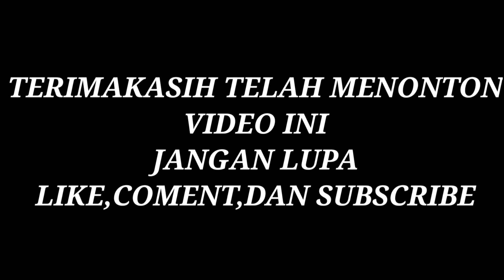DRAMA SHIVA DIDUNIA NYATA EPISODE 22, MUSUHKU SANGAT KUAT! | Mikael Family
Jangan mudah menyerah SHIVA.
Saksikan drama shiva episode 22 sampai selesai ya semoga terhibur...

Follow ig:Mikaelarkaganendra